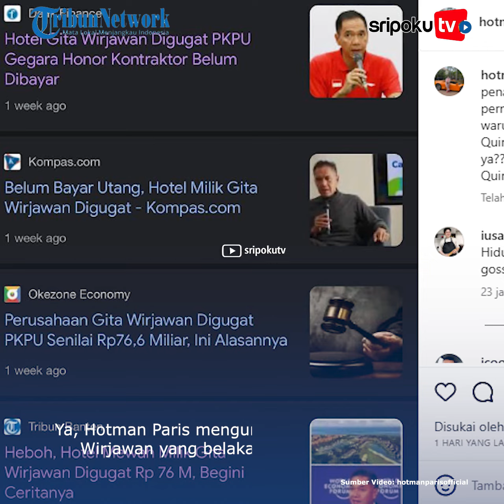Mendadak Sentil Anak Farah Quinn, Unggahan Hotman Paris Soal Gita Wirjawan Disorot, Romantika Hidup!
Baru-baru ini nama Farah Quinn disentil Hotman Paris dalam unggahan terkait Gita Wirjawan. Hotman Paris memberikan kesan menohok dalam unggahan soal kasus Gita Wirjawan.

Yuk lihat informasi terkini bersama kami, di:

Palembang.tribunnews.com

Editor: salsa
Sumber: hotmanparisofficial